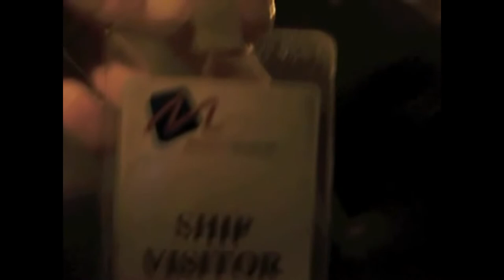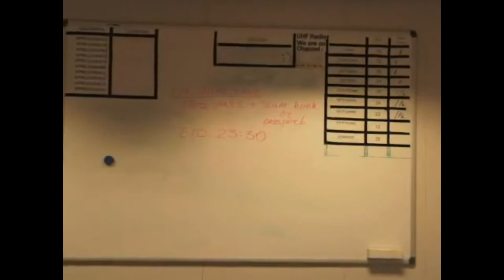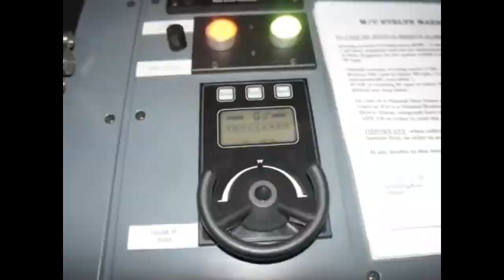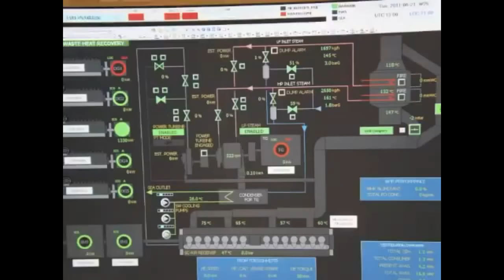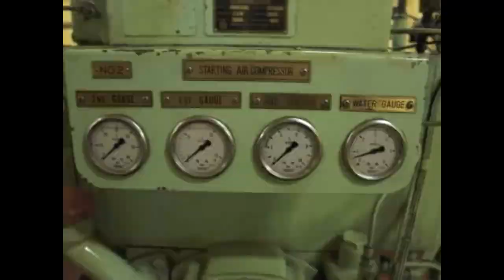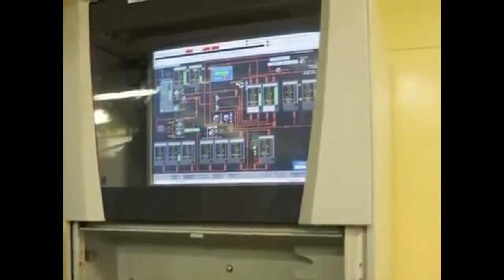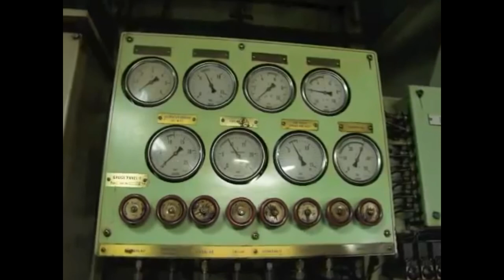'Evelyn' by Knudsen | Jensen [Norway/Hong Kong, 2020]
In 2011 we were lucky to go aboard Evelyn, then the biggest container ship in the world. We were bedazzled, especially with her engine room of many floors and the deep hum that surrounds you.

At the time of writing this she is sailing under the Danish flag in the West Mediterranean through the Strait of Sicily which divides the Tyrrhenian Sea and the western Mediterranean Sea, from the eastern Mediterranean Sea. Right now her exact coordinates are: 36.65253° / 13.30656°

Jensen met Knudsen in 2007 when Baktruppen were giving an experimental theatre workshop to Dartington students. They later wen't on to work together in Happy Gorilla Dance Company.

Photography by Jensen | Sound score by Knudsen